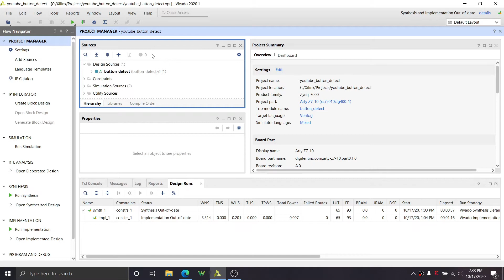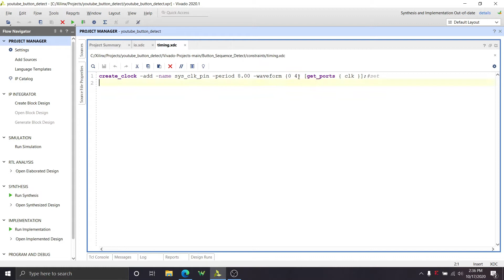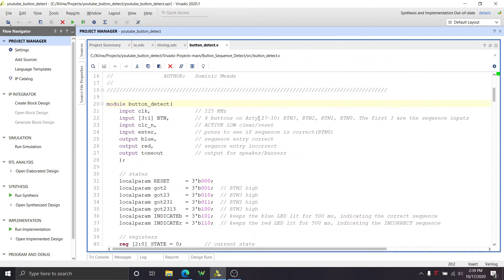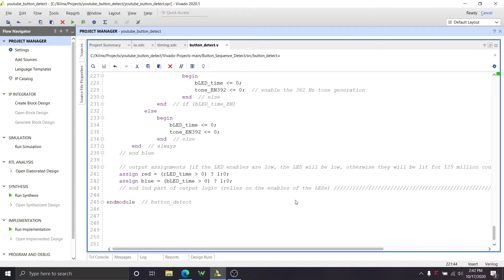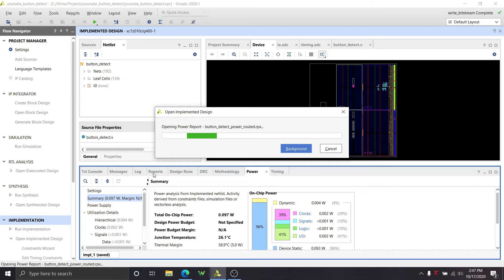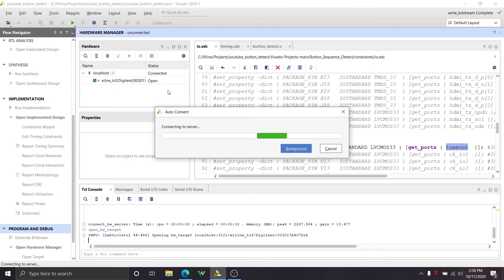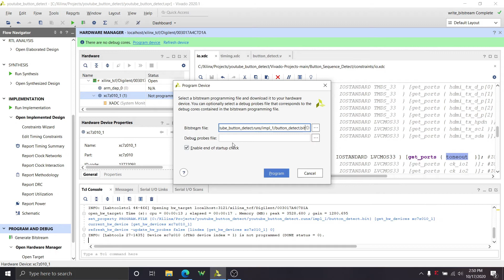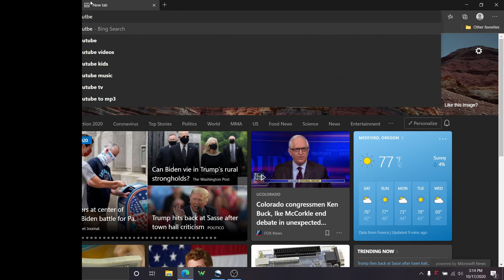Xilinx FPGA Projects With Vivado: Button/Keypad Sequence | Part 4: Implementation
The final part of the button/keypad sequence detector. This video shows how to generate the bitstream and configure the FPGA, as well as the actual demonstration on the development board.